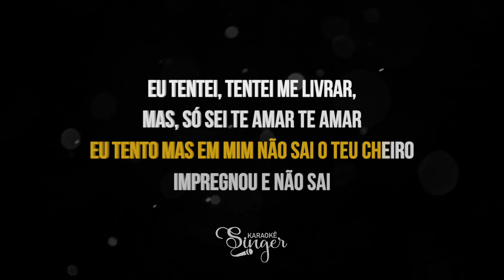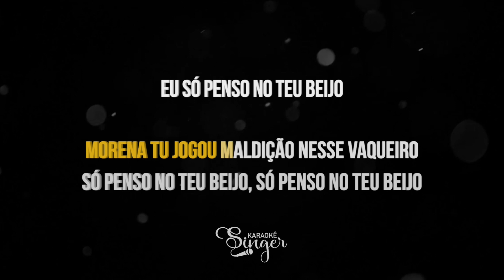Vaqueira - Eric Land, Iguinho e Lulinha (Karaokê Version)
Vaqueira Karaokê dos artistas Eric Land e Iguinho e Lulinha

Atenciosamente,
Equipe SingerK.